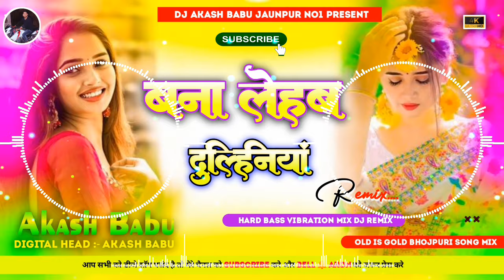bana lehab dulhaniya dj Akash || bhojpuri song dj Akash Babu || bhojpuri gana dj Akash Babu Jaunpur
bana lehab dulhaniya
banaa le ham tohara ke dulhaniya
bana lehab dulhaniya song
bana lehab dulhaniya dj song
bana lehab dulhaniya dj gana
dj song bana lehab dulhaniya
rani ho tumhen ham banaa le ham dulhaniya
bana leb dulhiniya
bana lehab dulhaniya dj remix
rani banaa lo dulhaniya tumko yadav
bana lehab dulhaniya hard bass
bana lehab dulhaniya dj mix song
dj mix song bana lehab dulhaniya
rani ho banaa le dulhaniya tuntun yadav
Dj Akash Babu Jaunpur no.1
dj akash babu jaunpur n0.1
Dj raj kamal basti no 1